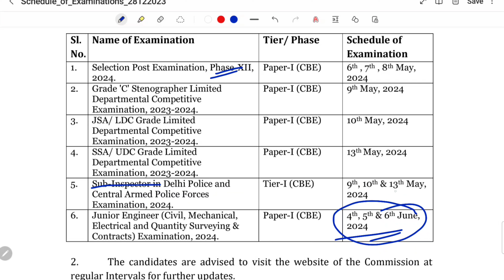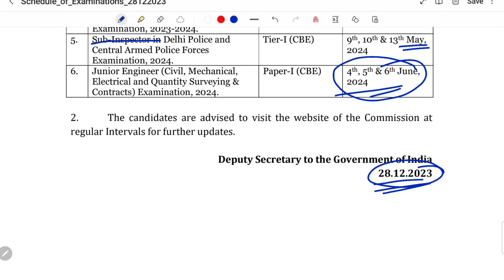SSC JE 2024 EXAM DATE OUT | SSC JE LATEST UPDATE | XMSTUDY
Welcome to xmstudy
Hello Friends!! My Name is 🅑🅡🅐🅙🅔🅢🅗 🅨🅐🅓🅐🅥
M. Tech From "NIFFT COLLEGE RANCHI "
Jobs, Government Yojna, Govt. Jobs Online Form Fill-up Process.
जिससे VIDEO अपलोड होते ही आपलोगों को NOTIFICATION मिल जाये।
This Channel is Dedicated to My Father "Love You My Dad".